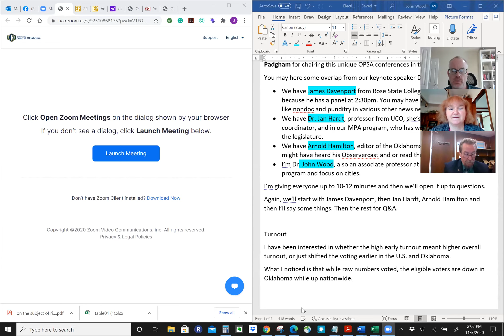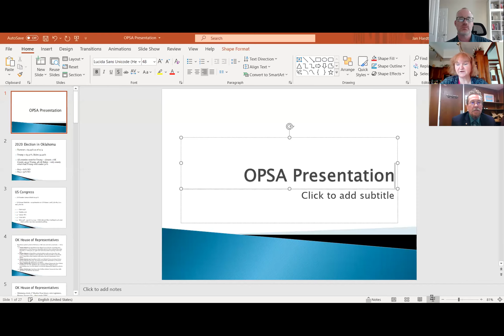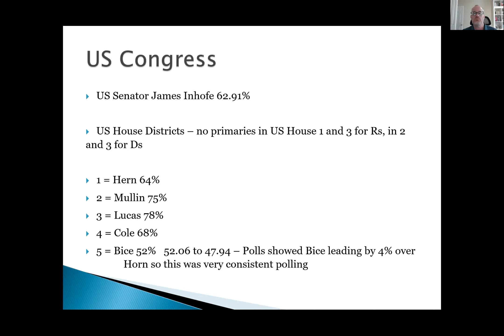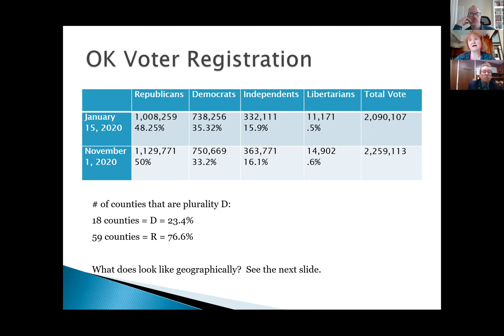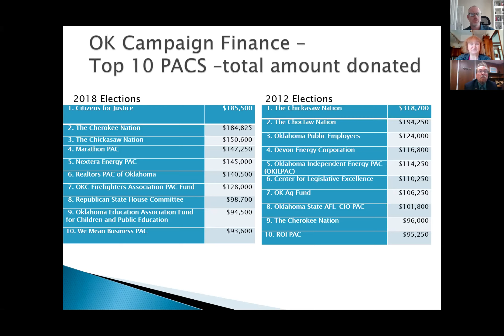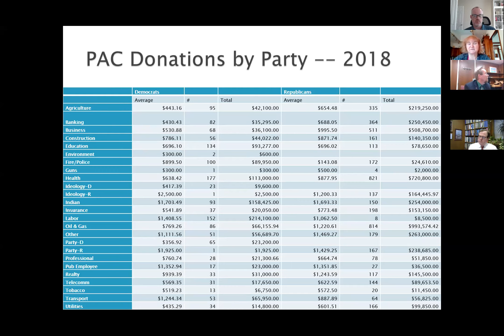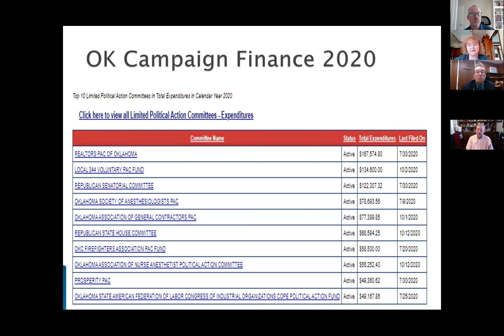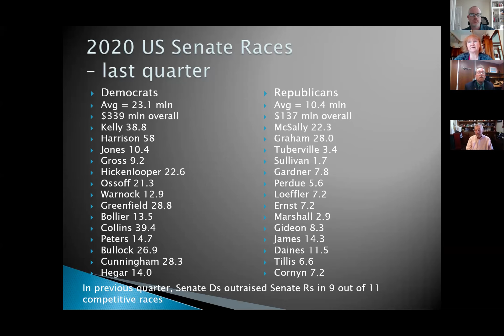OPSA 2020 Conference Election Outcomes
A discussion of state of Oklahoma election outcomes.